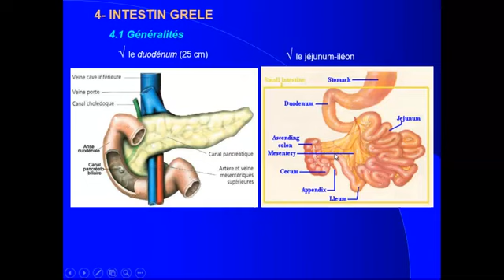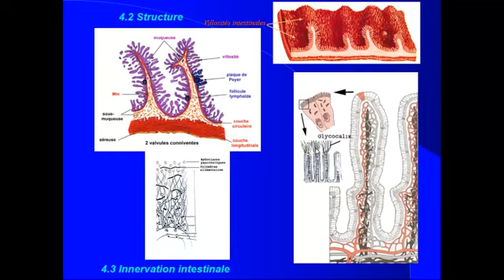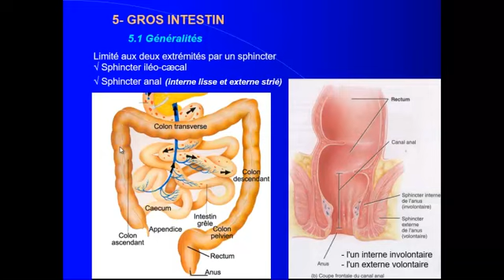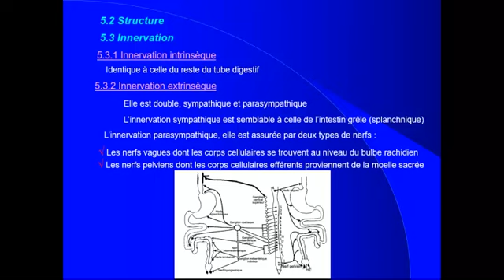Physiologie de la Digestion : Intestin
❤صلو على الحبيب محمد عليه أفضل الصلاة والسلام❤
❤إدعمونا بالإشتراك والإعجاب بالفيديو للمزيد من العطاء إنشاء الله❤